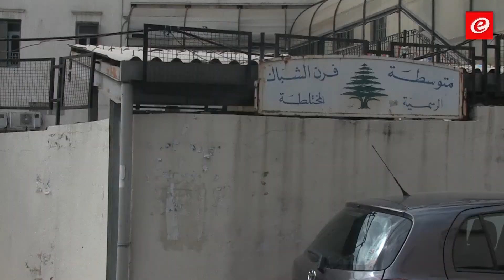موجز الأخبار: عقوبات اميركية على حزب الله وهل استقلال كردستان هو إستبدال لمشروع الارهابيين؟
- مفاعيل إستفتاء كردستان
-  مجلس النواب الأميركي سيناقش غدا فرض عقوبات جديدة على "حزب الله"
- حكيم لـ"النشرة": لماذا لا يمولون السلسلة من الضرائب على المصارف؟
-  إرتفاع سعر البنزين بنوعيه 200 ليرة والمازوت 300 ليرة
- مقتل مواطن وإصابة زوجته بانفجار لغم أرضي في المجر بجرود عرسال
-  قبول عضوية فلسطين في منظمة الشرطة الدولية "الانتربول"
-  "طالبان" تعلن مسؤوليتها عن الضربة الصاروخية على مطار كابول
-  اندلاع مواجهات عنيفة بين القوات العراقية وداعش في منطقتين بالرمادي